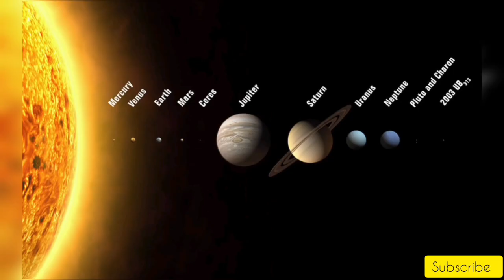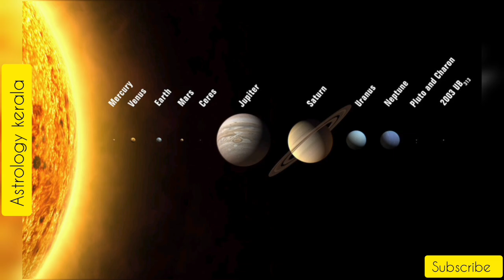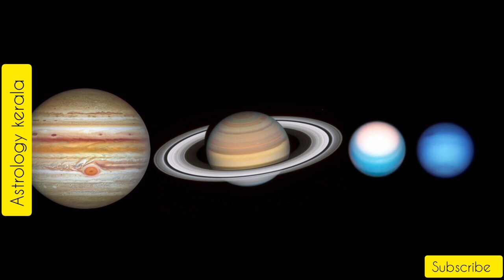Horoscope |19/06/2023| മഹാസമ്പന്നയോഗം